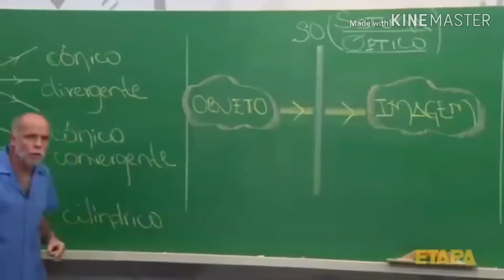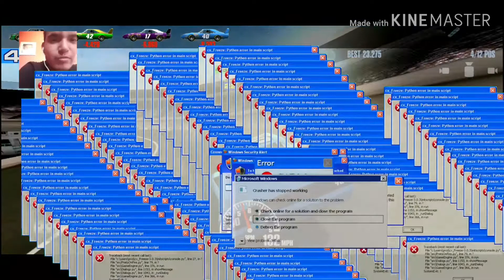Corrida maluca de stock car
Neste vídeo gravo uma Gameplay maluca minha espero que gostem